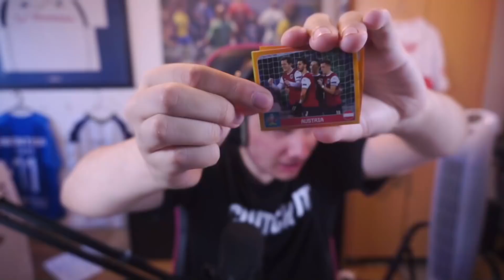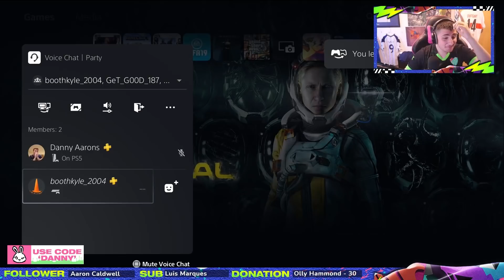Danny Aarons out of context for 8 minutes and 6 seconds